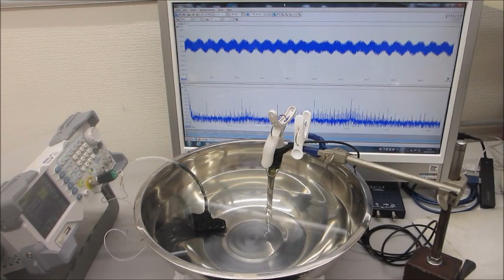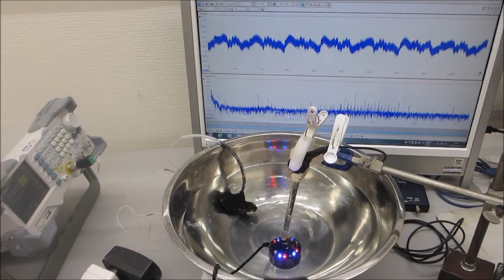音圧測定解析に基づいた、超音波の発振制御実験ーーオリジナル超音波プローブの製造技術ーー（超音波システム研究所）